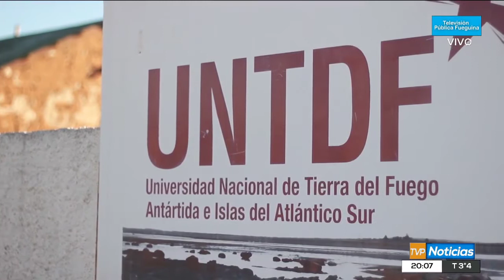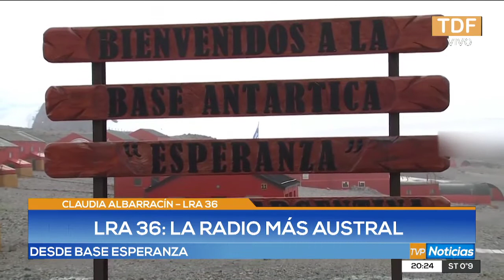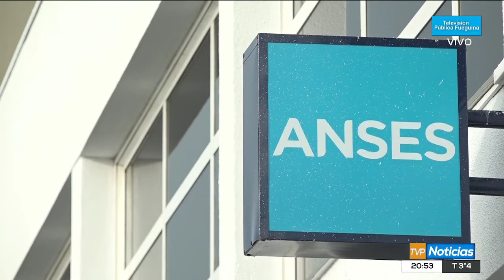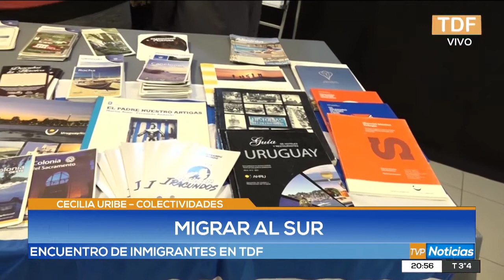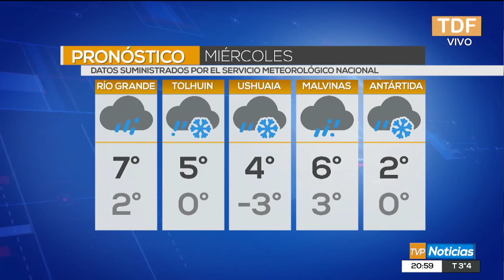TVP NOTICIAS EDICION CENTRAL - 07/06/2022